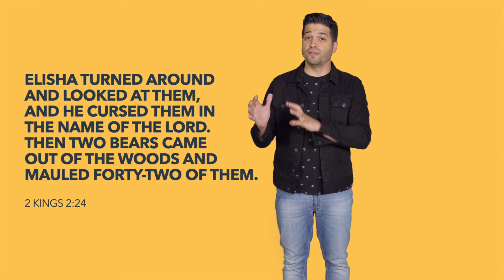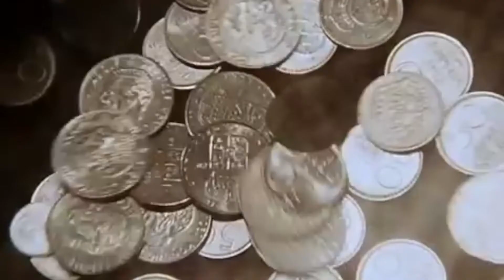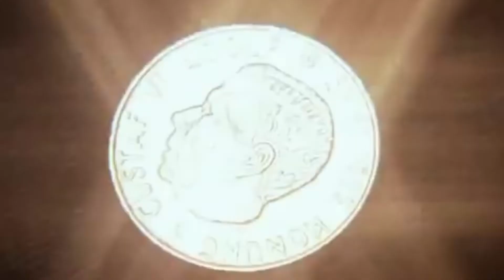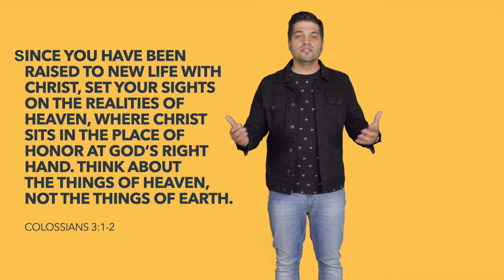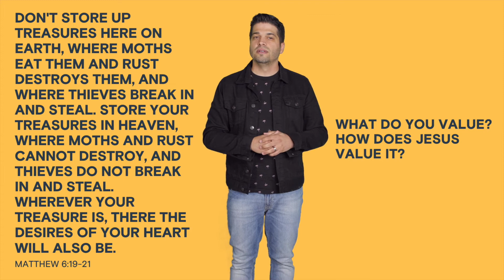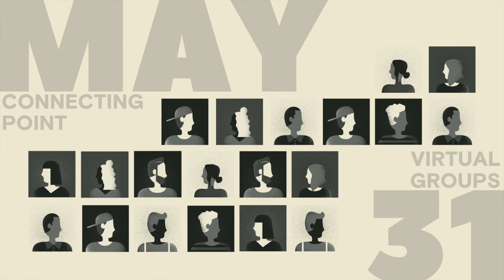Body Parts - Eyes | Tomas Belchior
Think about what you look at. That's your future.